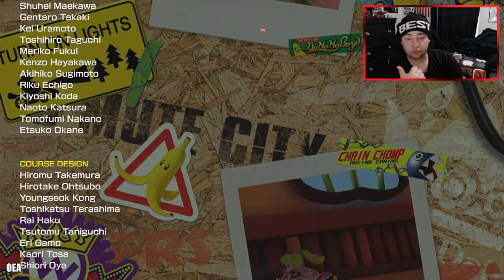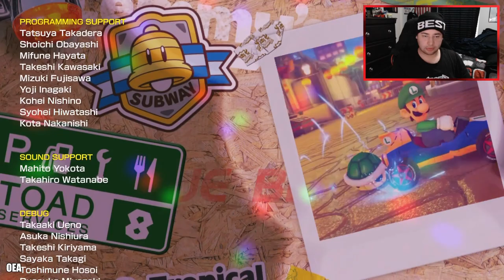Mario Kart 8 Deluxe - Episode 24 - Spiny Cup